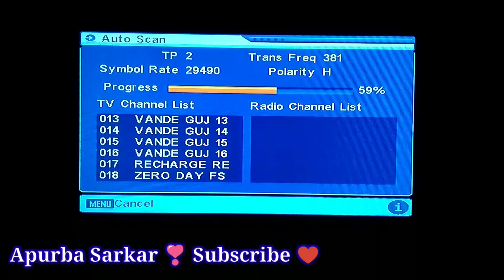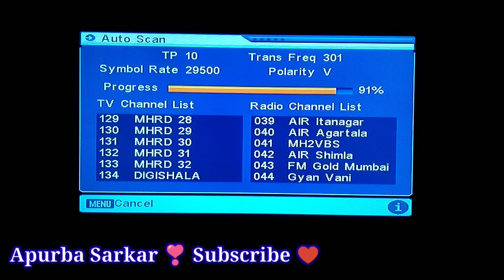डीडी फ्री डिश पर अब दुनिया के सभी $ चैनल देखें। Working Method Try Now 2019